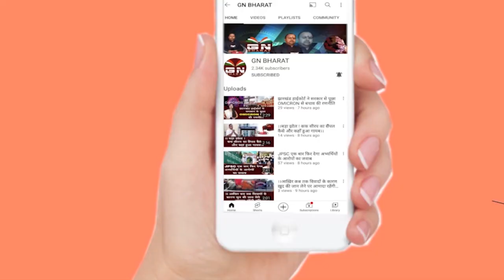विधायक दीपिका पांडे सिंह पर गोड्डा सांसद को टिप्पणी करना पड़ा महंगा, सुनिए दीपिका पांडे ने क्या कहा